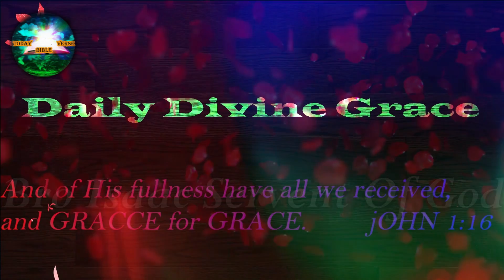దేవుడేమి చెప్తున్నాడో గ్రహించలేక పోవడానికి కారణం|Bro Isaac GS|Bethel Prayer House|Marikal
This Video ContetChapters

1. Daily Divine Grace
2. Messages Play
3. Hebron Songs
4. Occations play
5. Church Live
6. YT Shorts
7. VBS Programme
8. Telugu Sunday School Songs
9. English Sunday School Songs
10. Hindi Sunday School Songs
11. Sisters meetings&Messages